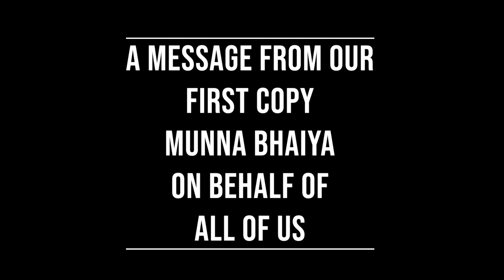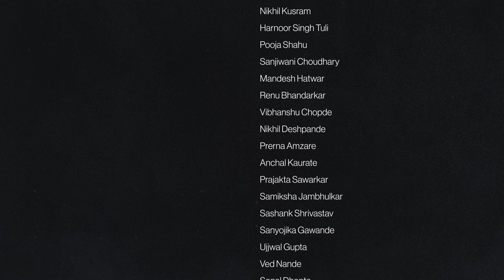Fresher's Intro 2020 | Government College of Engineering, Nagpur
🎉This pandemic won't stop us from enjoying are college life... 🎉
💫🌟A small creation from gcoen 2020 freshers
where we introduce ourselves and reveal our quirky sides to each other🌟💫

✍️Comment down what would be the first thing YOU would do when you first enter the college after this lockdown ends✍️